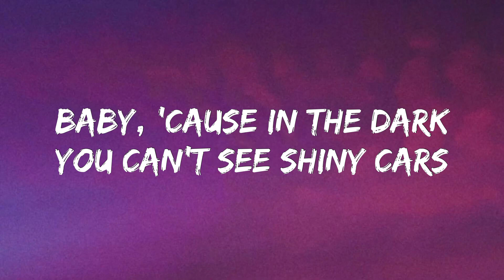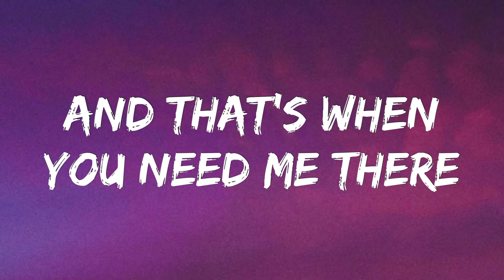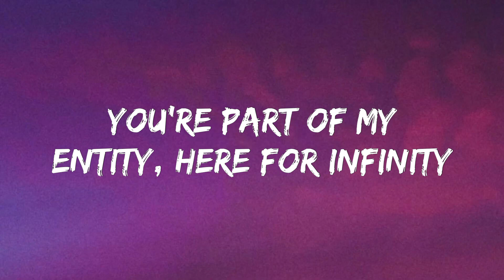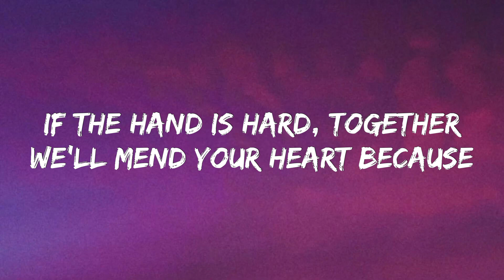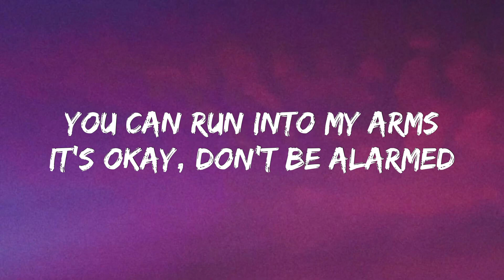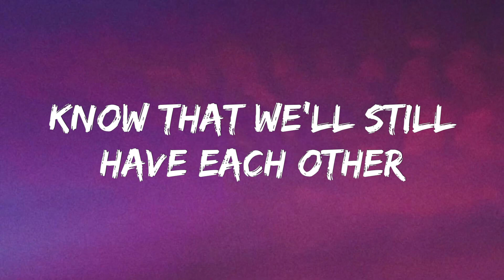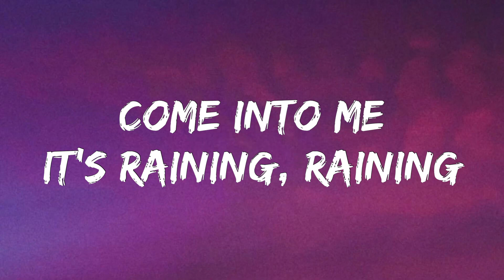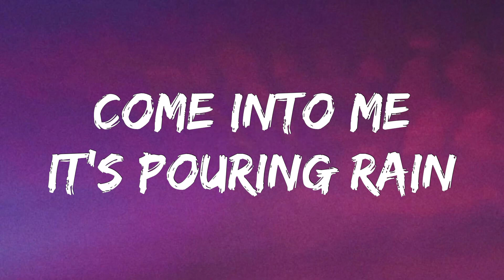Rihanna - Umbrella (Lyrics) ft. JAY-Z